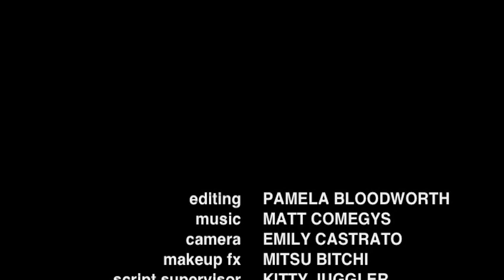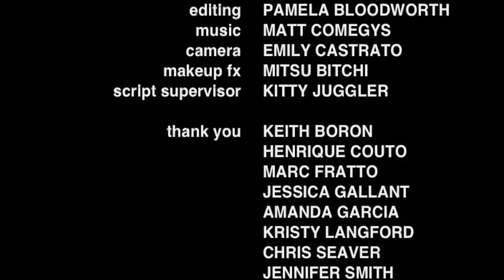Socks And Violence (2005) Full movie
A woman tries to pass off her demon girlfriend as human, until one of Satan's minions shows up to take her back to hell. This 2005 no-budget cult romance was the fourth and final entry in Gonzoriffic's "Possessed Socks" series that began with 2003's "You Sock" and continued with "Suck My Sock" and "Disaster for Christmas" in 2004. Directed by Andrew Shearer, starring Mitsu Bitchi, Melisa Cardona, Cara Lott and Monica Puller.